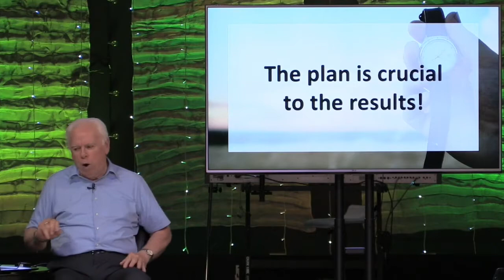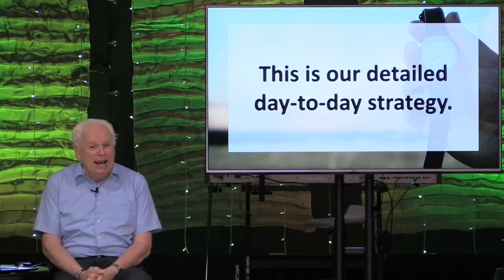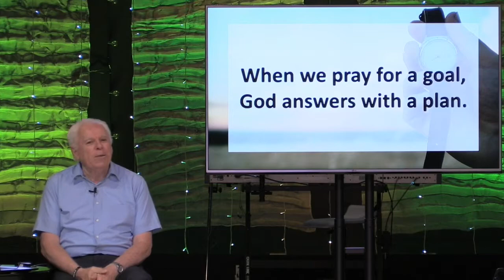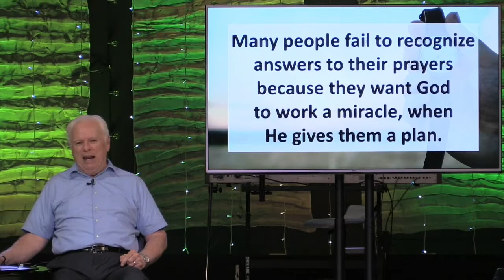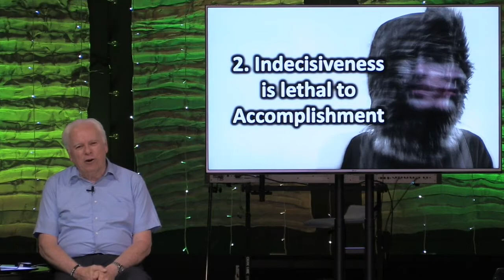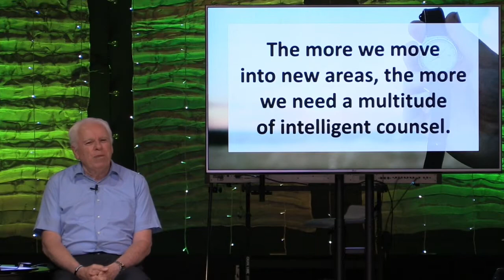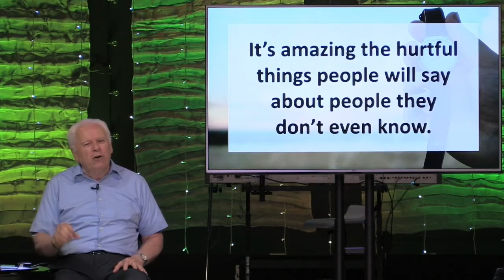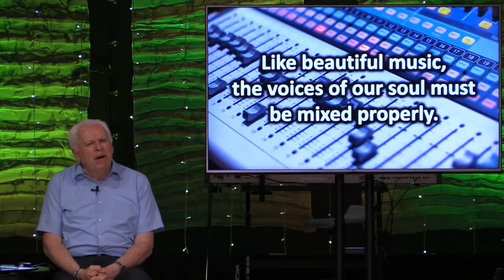Maximize the Moment: Lesson 5 - Master the Moment: Deliberate Destinations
Why do we continue to hold on to relationships which are not going where God called us to go? We must define our goals in life. Philippians 3:7-8